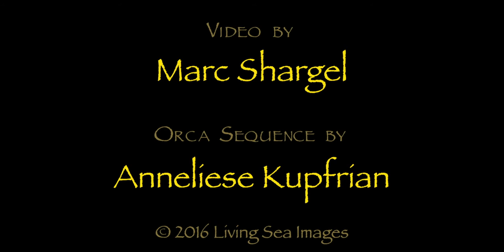Marc Shargel's Marine Life of California and the Pacific, 2106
Living Sea Images presents Marc Shargel's views of marine life on the California Coast plus Fiji and British Columbia, captured 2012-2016. Get up close with Dolphins, Orcas, Ocean Sunfish, Jellies, Octopi and much more.